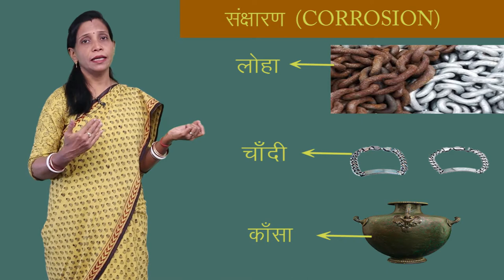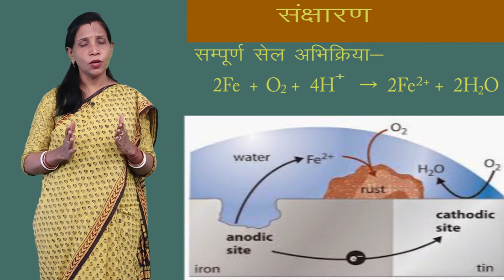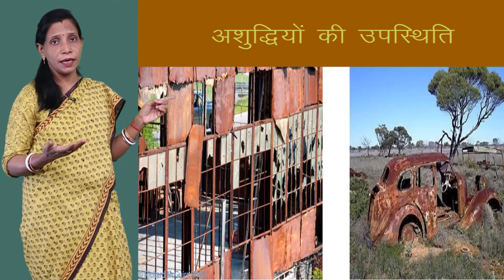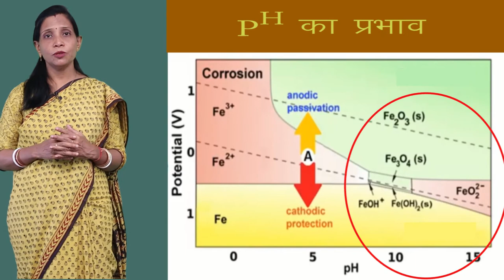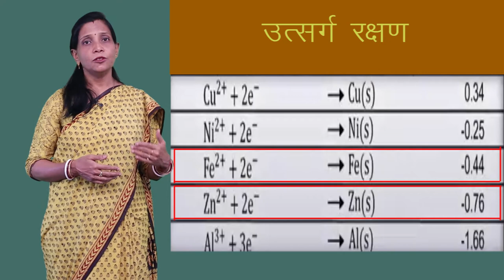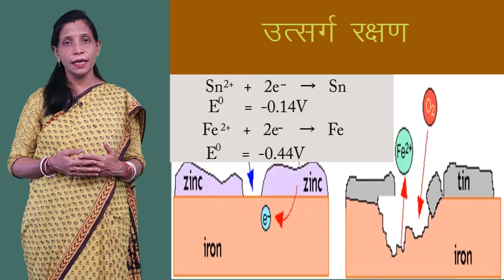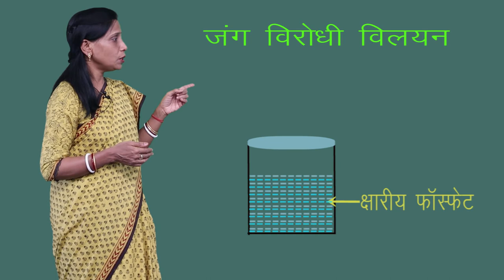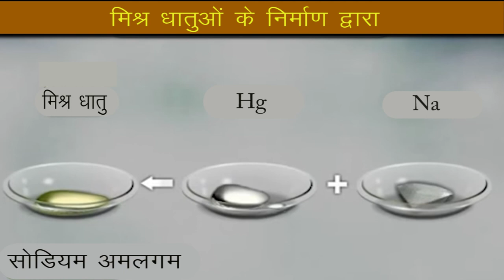CLASS 12th CHEMISTRY | CHAPTER 3 | ELECTRO CHEMISTRY